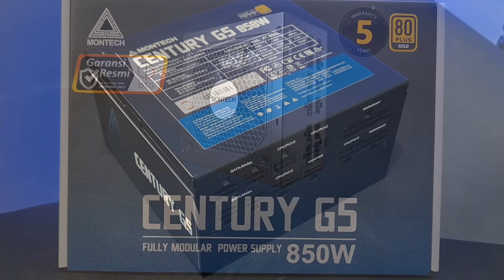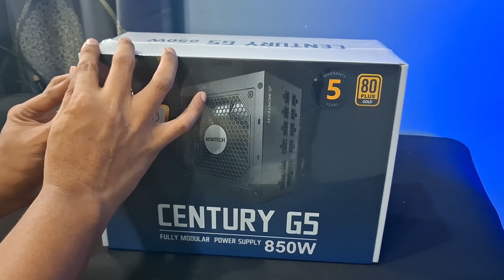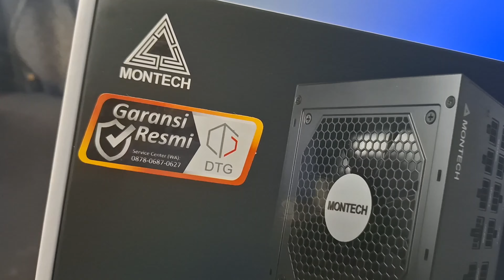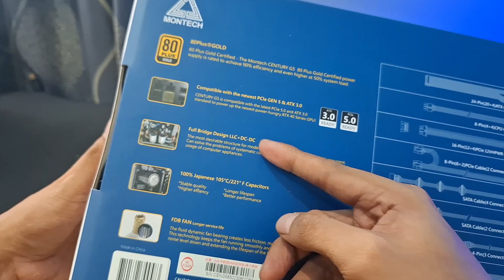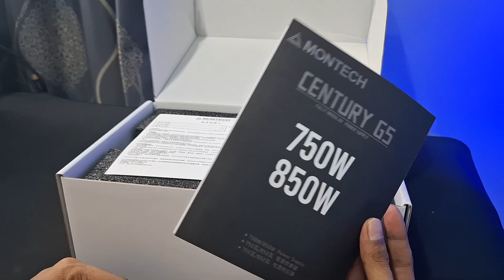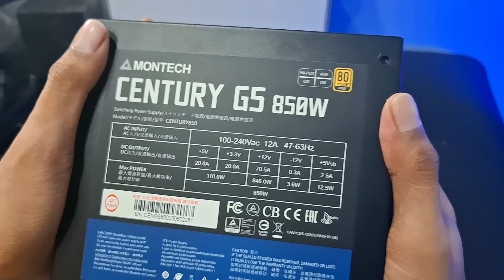Montech Century G5 850w 80+ Gold ATX3.0 PCIe5.0 - Unboxing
7yg mau rakit dm ig gue ghanigepe oke

link beli